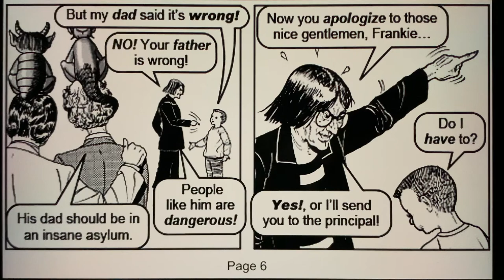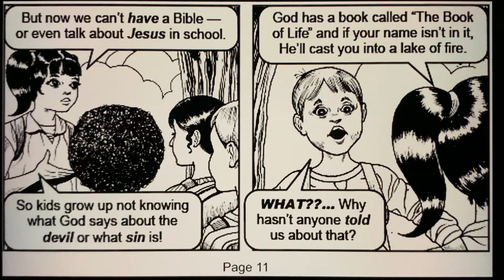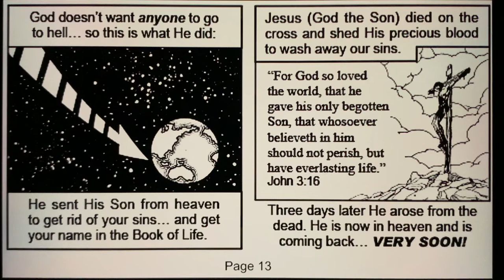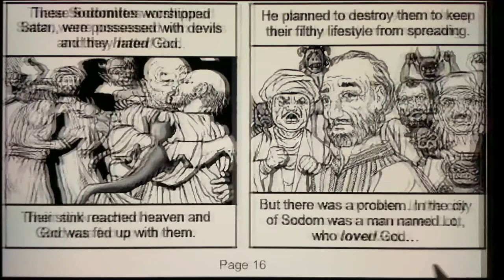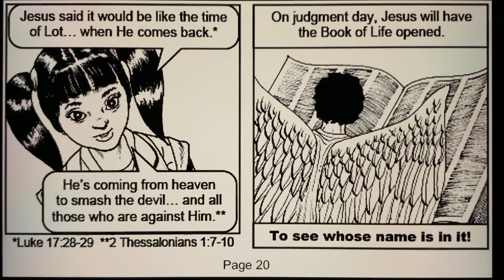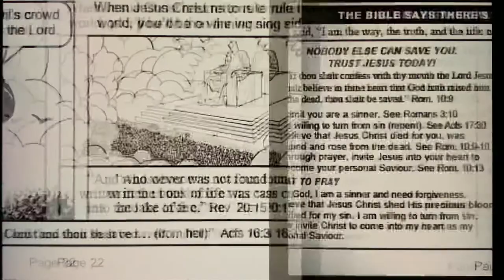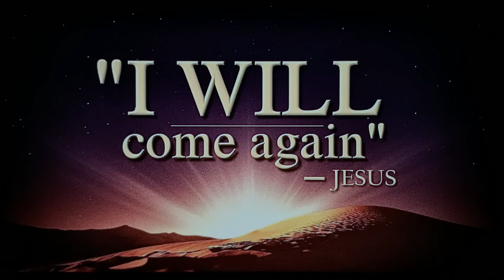Chick Tracts "BIRDS AND THE BEES"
At a very young age, school children are being told that homosexuality is OK. Here is God's view, carefully written for young readers.